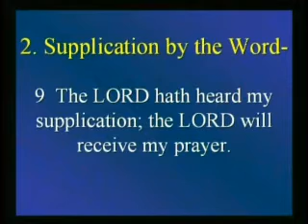Strength For Today 5-8-15